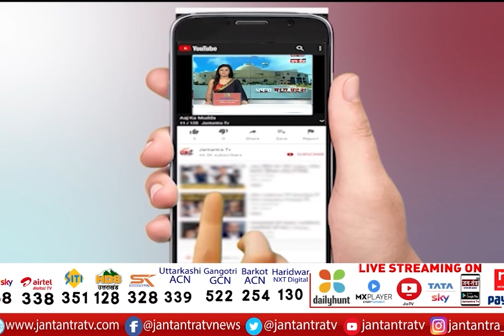Major Accident In Maharashtra In The Morning | Maharastra Fair Accident | A Fire Broke Out In Mumbai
About Video:
महाराष्ट्र के मुंबई में सुबह बड़ा हादसा हो गया...यहां मुंबई के तारदेव में भाटिया अस्पताल के पास कमला बिल्डिंग की 20 मंजिला इमारत में आग लग गई...